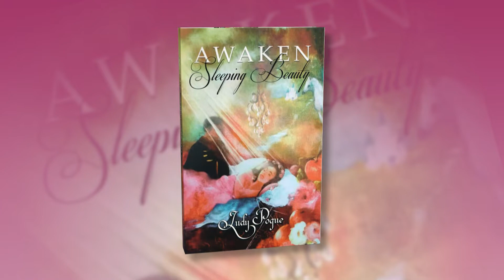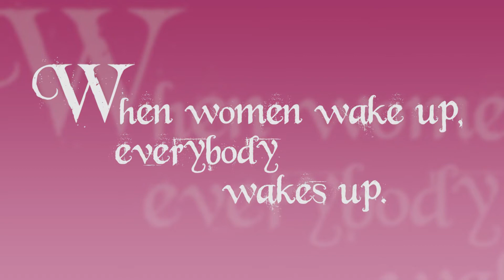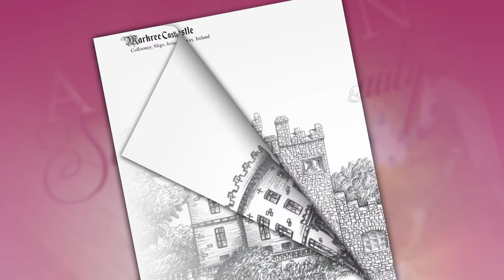Awaken Sleeping Beauty // Back Story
With authentic honesty, Judy shares her experiences as a wife, mother, grandmother, and successful businesswoman, and the change Christ has made in her life and that of her loved ones. She wants women everywhere to experience this same redeeming, fulfilling, and incredibly blessed life. But first, she realizes, a life of such glory and grace begins with an awakening—an awakening to the call Christ has upon each of our lives.